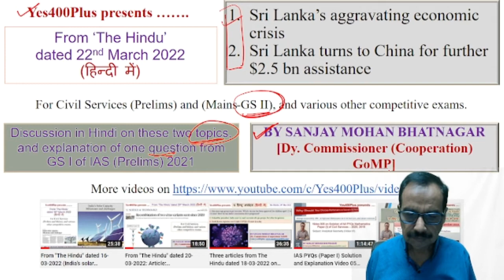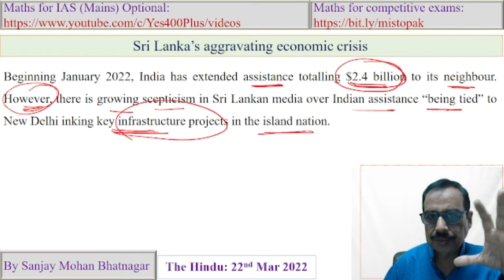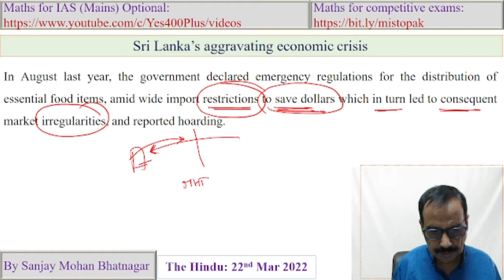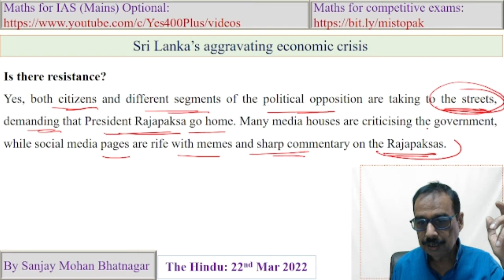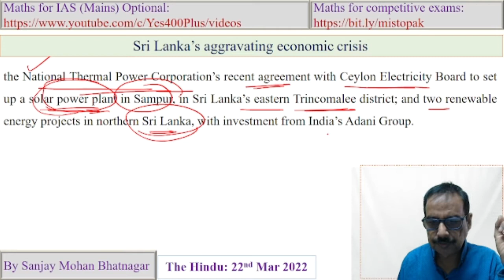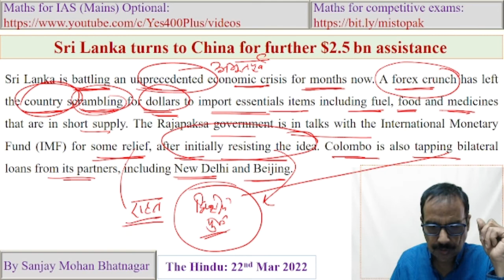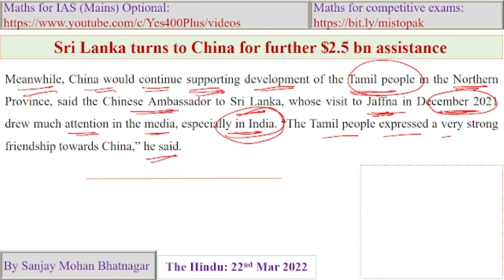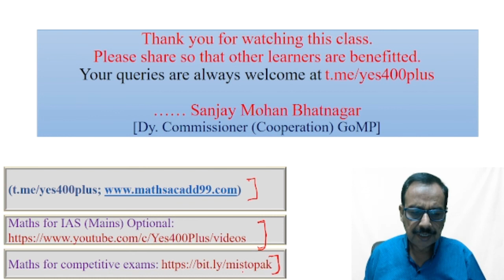Two articles from The Hindu dated 22-03-2022 on "Economic Crisis of Sri Lanka", in Hindi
Two articles from The Hindu dated 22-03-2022 on on "Economic Crisis of Sri Lanka", with complete explanation in Hindi. These are:

1. Sri Lanka’s aggravating economic crisis
2. Sri Lanka turns to China for further $2.5 bn assistance

And explanation of one question from GS I of IAS (Prelims) 2021

BY SANJAY MOHAN BHATNAGAR
[Dy. Commissioner (Cooperation) GoMP]